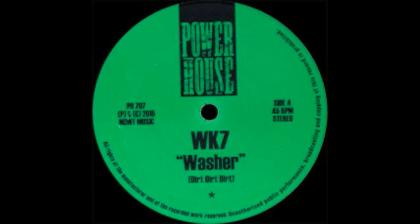WK7 - Washer [POWER HOUSE 707]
Artist: WK7
Label/Cat#: Power House / Power House 707
Release date: 2015
Genre: Electronic
Style: Techno

Tracklist
01 Washer
02 More Music

Tracks uploaded in low quality, for promotional use only.